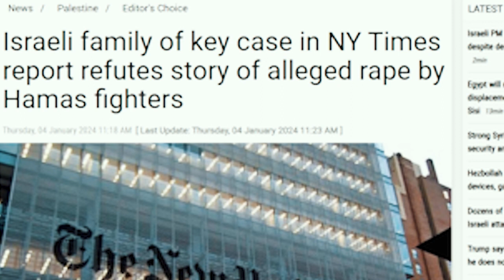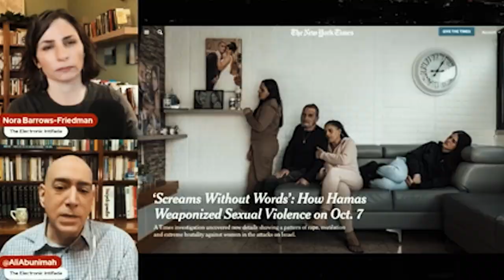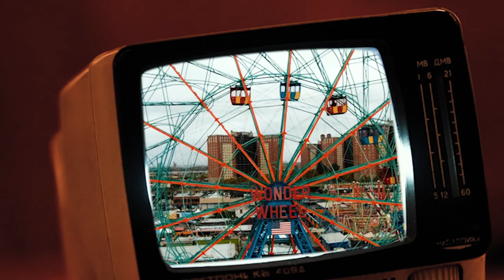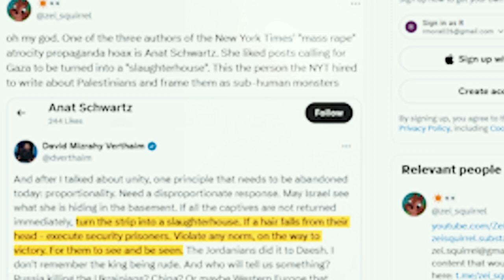Dialectix - Fake News